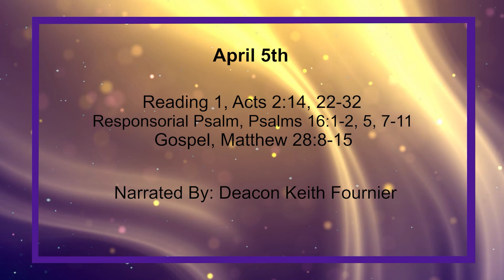Daily Reading for Monday, April 5th, 2021 HD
Reading 1, Acts 2:14, 22-32
14 Then Peter stood up with the Eleven and addressed them in a loud voice: 'Men of Judaea, and all you who live in Jerusalem, make no mistake about this, but listen carefully to what I say.

22 'Men of Israel, listen to what I am going to say: Jesus the Nazarene was a man commended to you by God by the miracles and portents and signs that God worked through him when he was among you, as you know.

23 This man, who was put into your power by the deliberate intention and foreknowledge of God, you took and had crucified and killed by men outside the Law.

24 But God raised him to life, freeing him from the pangs of Hades; for it was impossible for him to be held in its power since,

25 as David says of him: I kept the Lord before my sight always, for with him at my right hand nothing can shake me.

26 So my heart rejoiced my tongue delighted; my body, too, will rest secure,

27 for you will not abandon me to Hades or allow your holy one to see corruption.

28 You have taught me the way of life, you will fill me with joy in your presence.

29 'Brothers, no one can deny that the patriarch David himself is dead and buried: his tomb is still with us.

30 But since he was a prophet, and knew that God had sworn him an oath to make one of his descendants succeed him on the throne,

31 he spoke with foreknowledge about the resurrection of the Christ: he is the one who was not abandoned to Hades, and whose body did not see corruption.

32 God raised this man Jesus to life, and of that we are all witnesses.

1 [In a quiet voice Of David] Protect me, O God, in you is my refuge.

2 To Yahweh I say, 'You are my Lord, my happiness is in none

5 My birthright, my cup is Yahweh; you, you alone, hold my lot secure.

7 I bless Yahweh who is my counsellor, even at night my heart instructs me.

8 I keep Yahweh before me always, for with him at my right hand, nothing can shake me.

9 So my heart rejoices, my soul delights, my body too will rest secure,

10 for you will not abandon me to Sheol, you cannot allow your faithful servant to see the abyss.

11 You will teach me the path of life, unbounded joy in your presence, at your right hand delight for ever.

8 Filled with awe and great joy the women came quickly away from the tomb and ran to tell his disciples.

9 And suddenly, coming to meet them, was Jesus. 'Greetings,' he said. And the women came up to him and, clasping his feet, they did him homage.

10 Then Jesus said to them, 'Do not be afraid; go and tell my brothers that they must leave for Galilee; there they will see me.'

11 Now while they were on their way, some of the guards went off into the city to tell the chief priests all that had happened.

12 These held a meeting with the elders and, after some discussion, handed a considerable sum of money to the soldiers

13 with these instructions, 'This is what you must say, "His disciples came during the night and stole him away while we were asleep."

14 And should the governor come to hear of this, we undertake to put things right with him ourselves and to see that you do not get into trouble.'

15 So they took the money and carried out their instructions, and to this day that is the story among the Jews.